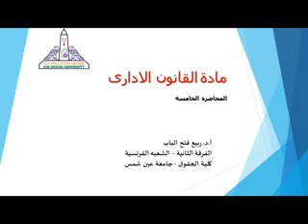مادة القانون الادارى المحاضرة السادسة أ.د.ربيع فتح الباب الفرقة الثانية -الشعبة الفرنسية كلية الحقوق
مادة القانون الادارى
المحاضرة السادسة
أ.د.ربيع فتح الباب
الفرقة الثانية -الشعبة الفرنسية